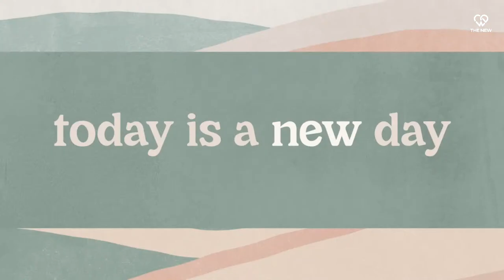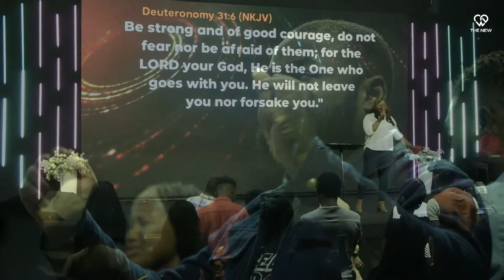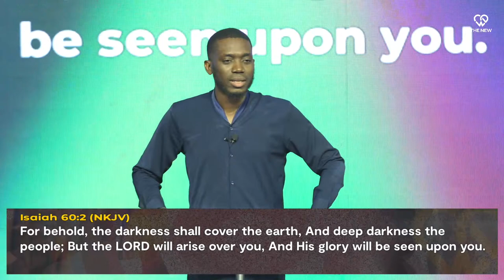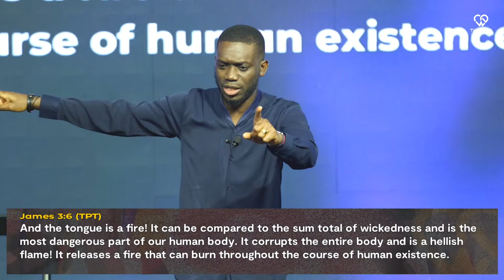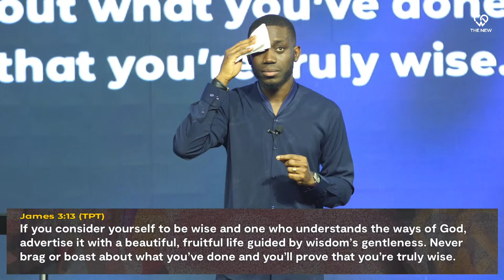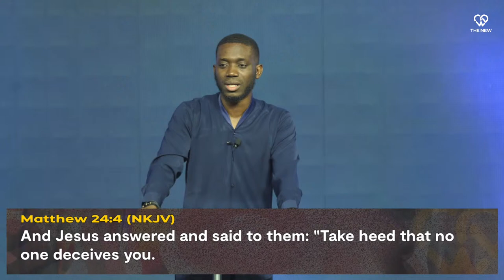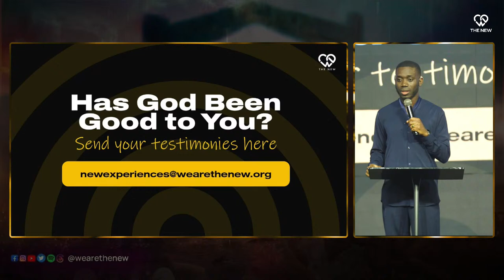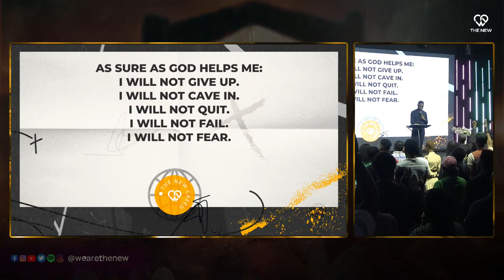The Engineering of Deception Through Words - 01 | Tongue & Tongues (Part 3) | Pst. Shola Okodugha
ABOUT THE NEW
We are a people of love and excellence who are result-oriented, spirit-led, word-rooted, prayer-driven, and kingdom-conscious. Led by Pst. Shola Okodugha, we are on a divine assignment to equip and raise men; to release people from strongholds that have stifled them from taking their rightful places, and to give young people an avenue for their God-given gifts to find expression.

OUR CREED
"As sure as God helps us,
We will not give up
We will not cave in
We will not quit
We will not fail
We will not die
Until our job is done
And victory is won"

Partner with us to spread the influence of God all over the world. Give

BROADCAST DETAILS
Minister: Pastor Shola Okodugha
Date:  9th April 2024
Location: The New  Ikeja, Charis Center, Oregun.